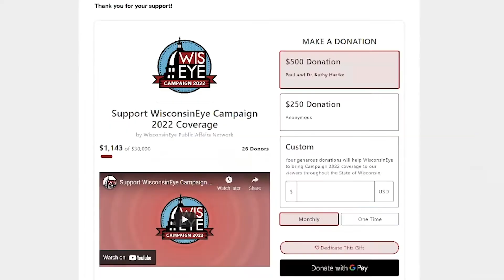Support WisconsinEye Campaign 2022 Coverage - July 2022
WisconsinEye relies on contributions from you. Your tax-deductible investment in WisEye supports access to unfiltered, beginning-to-end coverage of Campaign 2022 and State Capitol proceedings. Available to you, 24/7. Help us reach our goal of raising $30,000 by making a tax-deductible donation or by texting WISEYE to 44321. Thank you for your support!